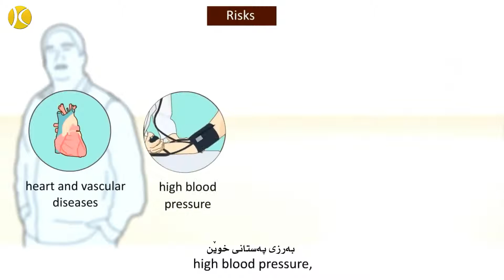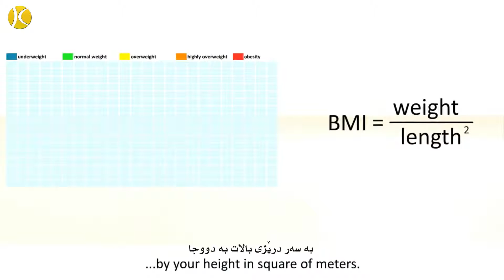كه‌مكردنه‌وه‌ی كێش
به‌ هۆی زۆری كێش مرۆڤ توشی چی ده‌بێت؟
ئایا كه‌مكردنه‌وه‌ی كێش گرنگی چیه‌؟
ڤیدیۆیه‌كی ژێرنوسكراوی كوردی
به‌رهه‌می ماڵپه‌ری كوردزۆن